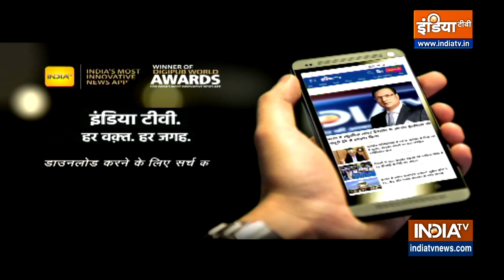क्या सपा आरोपी नेताओं के परिवारों को टिकट दे रही है ? देखिए इस पर बड़ी बहस Muqabla